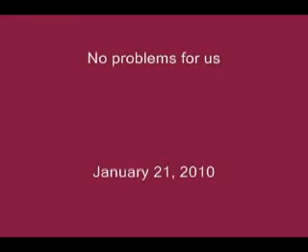Imperial LTVA Storm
On January 21, 2010, the Imperial Long Term Visitor Area (LTVA) received 3.21 inches of rain in one day. That's a whole year of normal Yuma rainfall in less than 24 hours. We also clocked a wind gust at 68.8 mph. Hopefully this video will give you an idea of what it's like to be living in an RV during a storm like this.